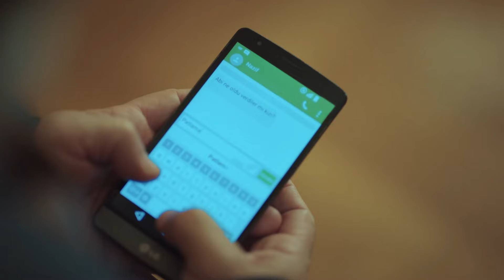They Came To Ask For Esma Sultan - Bride of Istanbul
They Came To Ask For Esma Sultan - HER DREAMS COME TRUE
(English Subtitle)

Production : O3 Medya
Producer : Onur Güvenatam
Director: Zeynep Günay Tan
Scenario: Deniz Akçay Katıksız – Armağan Gülşahin